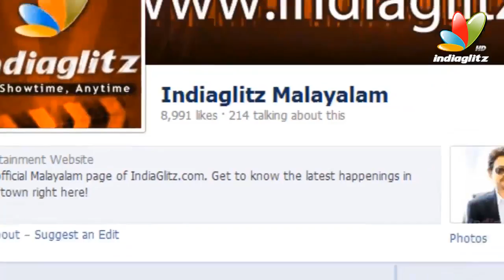Ring Master Malayalam Full Movie Review I Dileep, Keerthi Suresh, Honey Rose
Ring Master movie is Written and Directed By Raffi, Produced by vaishak rajan, DOP: shaji, Music: Gopi Sundre, Production designer: santhosh raman, Editor: Shyam Sasidharan, Make up: Roshan.g Cast: Dileep, Honey Rose, Keerthi Suresh...